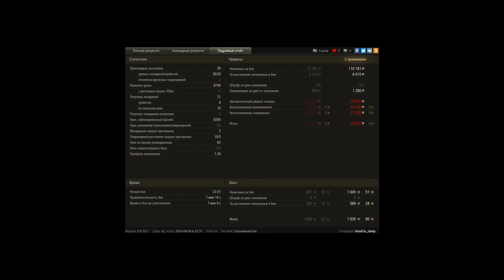9000+урона,6000+заблокированного урона,и нет маст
Игрок: Dood1e_Jump [TT_88]
9000+урона,6000+заблокированного урона,и нет мастера

е5 бог